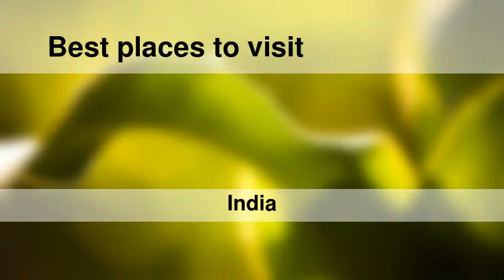Best places to visit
Best places to visit - Moirāng (India) Best places to visit - Slideshows from all over the world - City trips, nature pictures, etc.